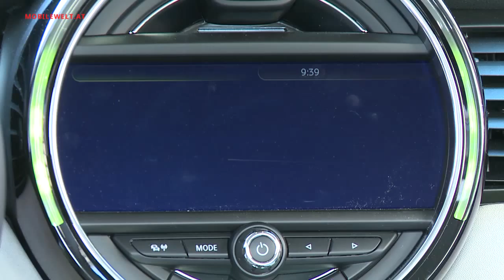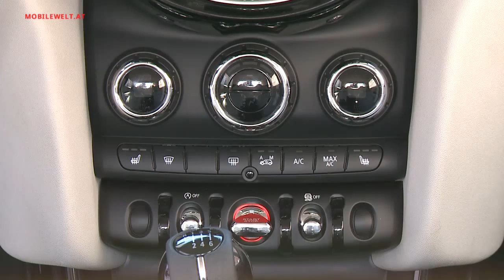Mini Cooper D 116 PS Dreizylinder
Facelift mit Karosserie Upgrade und Motoren Downsizing - so zeigt sich der gefahrene Mini Cooper D fürs Modelljahr 2015 gewappnet. Und als Fünftürer gibt es ihn nun auch. Redaktion